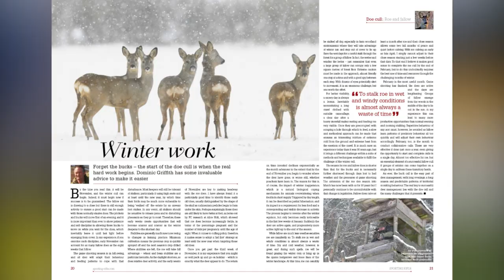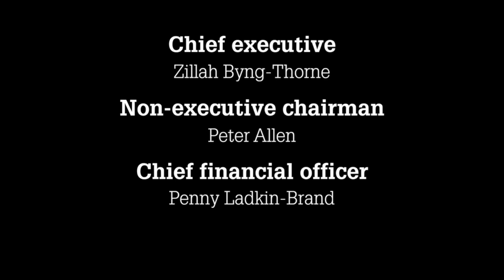The Shooting Show - Orkney wildfowling double bill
We've sent The Shooting Show's crack team northwards to Orkney for some of the most challenging shotgun sport you can think of: goose shooting amid the typically wet and windy weather. Guide Ray Waters has two outings planned for us: first a morning flight with the guns in blinds, and then an evening flight on the foreshore with both duck and geese on the cards. We'll witness everything Orkney has to offer but one thing's for sure: It's not going to be easy...